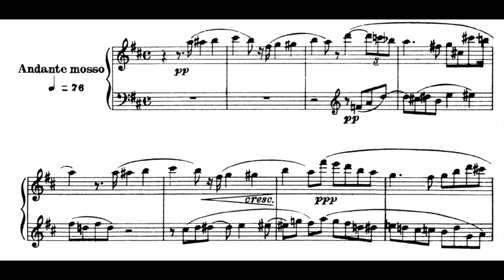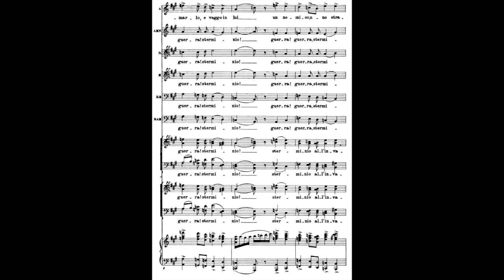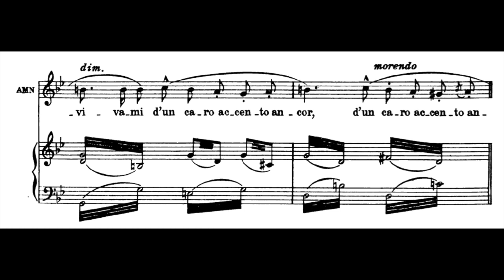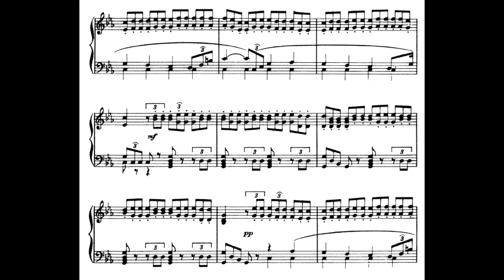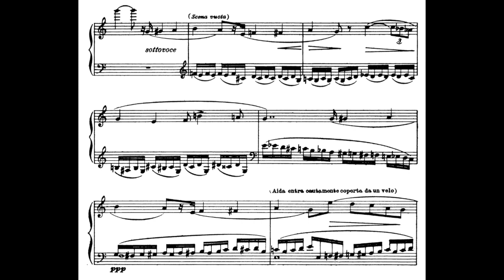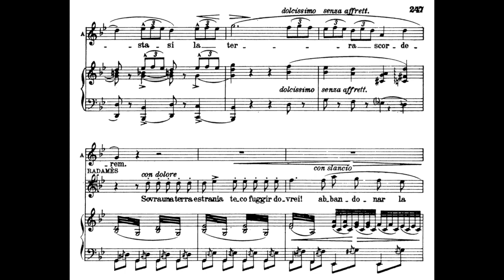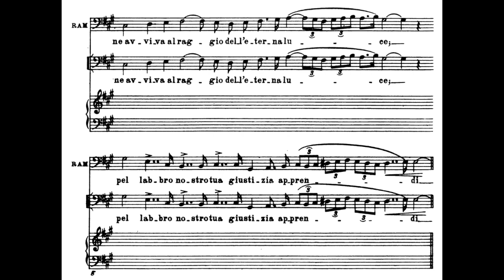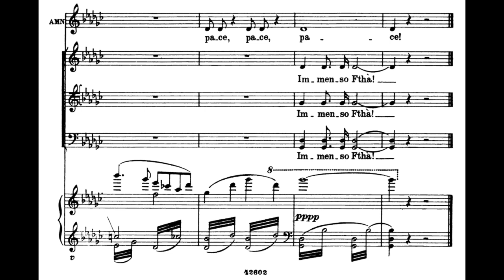Maria Callas Mario Del Monaco Oralia Dominguez Giuseppe Taddei Aida (1951 live, WITH SCORE)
Aida by Giuseppe Verdi performed in Italian
Conductor Oliviero De Fabritiis - 1951(LI)
Orchestra - Palacio de las Bellas Artes
Chorus - Palacio de las Bellas Artes
Aida - Maria Callas
Radamès - Mario Del Monaco
Amneris - Oralia Domínguez
Amonasro - Giuseppe Taddei
Ramphis - Roberto Silva
Il Re di Egitto - Ignacio Ruffino
Una Sacerdotessa - Rosa Rodríguez
Un Messaggero - Carlos Sagarminaga